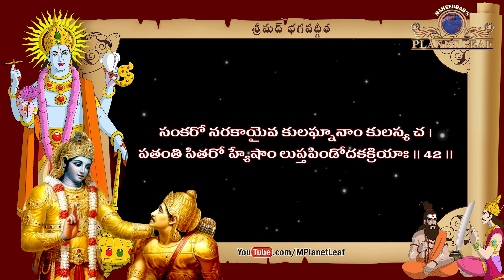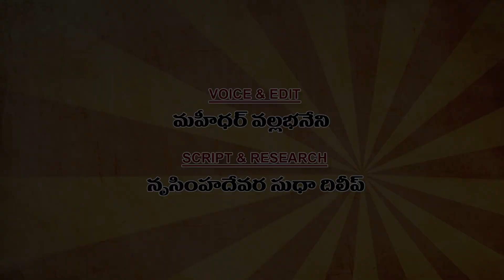స్త్రీల యొక్క అనైతిక ప్రవర్తన వలన అవాంఛిత సంతానం జన్మిస్తారు! | Srimad Bhagavad Gita Part 8 | MPL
Srimad Bhagavad Gita Part 8 - Prathamodhyaya - Karmashatkamu - Arjuna Vishada Yoga | Conversation Between Arjuna and Krishna | స్త్రీల యొక్క అనైతిక ప్రవర్తన వలన,  అవాంఛిత సంతానం జన్మిస్తారు! – 'భగవద్గీత' ప్రథమోధ్యాయం - అర్జున విషాదయోగం (38 - 42 శ్లోకాలు)! | M Planet Leaf (MPL) Videos...

The first chapter of the Bhagavad Gita - Arjuna Vishada Yoga introduces the setup, the setting, the characters and the circumstances that led to the epic battle of Mahabharata, fought between the Pandavas and the Kauravas. It outlines the reasons that led to the revelation of the of Bhagavad Gita. As both armies stand ready for the battle, the mighty warrior Arjuna, on observing the warriors on both sides becomes increasingly sad and depressed due to the fear of losing his relatives and friends and the consequent sins attributed to killing his own relatives. So, he surrenders to Lord Krishna, seeking a solution.

ధృతరాష్ట్ర కుమారులను చంపడం వలన కలిగే వివిధ రకాల పాపాల గురించి అర్జునుడు, శ్రీకృష్ణుడితో ఈ విధంగా అంటున్నాడు..
యద్యప్యేతే న పశ్యంతి లోభోపహతచేతసః ।
కులక్షయకృతం దోషం మిత్రద్రోహే చ పాతకమ్ ।। 38 ।।
కథం న జ్ఞేయమస్మాభిః పాపాదస్మాన్నివర్తితుమ్ ।
కులక్షయకృతం దోషం ప్రపశ్యద్భిర్జనార్ధన ।। 39 ।।
కౌరవుల ఆలోచనలు దురాశచే భ్రష్టు పట్టి, బంధువులను సర్వనాశనం చేయటంలో గానీ, మిత్రులపై కక్ష తీర్చుకుని, విశ్వాసఘాతుకత్వం చేయటంలో గానీ, వారికి ఎటువంటి దోషం కనబడుటలేదు. కానీ, ఓ జనార్ధనా, మనవారిని చంపటం దోషం అనే విషయాన్ని ఎరిగిన మనం, ఈ పాపపు పని నుండి ఎందుకు  తప్పుకోకూడదు? అని శ్రీ కృష్ణుడిని ప్రశ్నించాడు అర్జునుడు.
ప్రవృత్తి రీత్యా యోధుడే అయినా, ఇక్కడ అర్జునుడు అనవసరపు హింసని కోరుకోవడం లేదు. మహాభారత యుద్ధం చివరిలో జరిగిన ఒక ఘట్టం, అతని యొక్క ఈ గుణాన్ని వెల్లడిస్తుంది. వంద మంది కౌరవులు చంపబడ్డారు.. కానీ దానికి ప్రతీకారంగా, ద్రోణాచార్యుని పుత్రుడు అశ్వత్థామ, రాత్రి వేళ పాండవ శిబిరం లోనికి ప్రవేశించి, ద్రౌపది యొక్క ఐదుగురు పుత్రులను, వారు నిద్రిస్తుండగా చంపివేశాడు. అశ్వత్థామని పట్టుకుని, అతన్ని పశువు లాగా కట్టి వేసి, శోకిస్తూ వున్న ద్రౌపది కాళ్ళ దగ్గర పడేశాడు అర్జునుడు. కానీ, క్షమా గుణము, సున్నిత హృదయం కలిగిన ద్రౌపది, అతను తమ గురువు ద్రోణాచార్యుని పుత్రుడయినందువలన, అశ్వత్థామని క్షమించి వదిలేయమంది. మరో పక్క, అశ్వత్థామని వెంటనే చంపివేయాలని, భీముడు అభిప్రాయపడ్డాడు. ఈ సందిగ్ధావస్థలో, అర్జునుడు శ్రీ కృష్ణుని వైపు పరిష్కారం కోసం చూశాడు. అందుకు కృష్ణ భగవానుడు, ‘గౌరవింపదగిన బ్రాహ్మణుడు తాత్కాలికంగా ధర్మపథం నుండి తప్పినా, అతనిని తప్పకుండా క్షమింపవలసినదే. కానీ, ఆయుధాన్ని పట్టి చంపటానికి వచ్చిన వాడిని, తప్పకుండా శిక్షించవలసినదే’. అర్జునుడు ఈ విరుద్ధమయిన సూచనలను అర్థం చేసుకున్నాడు. అశ్వత్థామను చంపలేదు కానీ, అతని తల వెనుక పిలకను కత్తిరించి, అతని నుదురుభాగంలో వున్న మణిని తొలగించి, అతనిని శిబిరము నుండి బహిష్కరించాడు.
కులక్షయే ప్రణశ్యంతి కులధర్మాః సనాతనాః ।
ధర్మే నష్టే కులం కృత్స్నమ్ అధర్మోఽభిభవత్యుత ।। 40 ।।
వంశము నాశనమయినప్పుడు, వంశాచారములన్నీ నశిస్తాయి. మిగిలిన కుటుంబ సభ్యులు, అధర్మ పరులవుతారు.
కుటుంబ పెద్దలు, తమ వంశము యొక్క పురాతన సాంప్రదాయాలనూ, ఏంతో  కాలంగా ఉన్న ఆచారముల ఆధారంగా విలువలనూ, ఆదర్శాలనూ, తమ ముందు తరాలవారికి అందచేస్తారు. ఈ సాంప్రదాయాలు, మానవీయ విలువలూ, మరియు ధార్మిక పద్ధతులు పాటించటానికి, కుటుంబ సభ్యులకి దోహదపడతాయి. కుటుంబ పెద్దలందరూ అకాలమరణం పాలయితే, వారి, వచ్చే తరాల వారికి పెద్దల మార్గదర్శకత్వం, శిక్షణా లభించవు. అర్జునుడు ఈ విషయాన్ని తెలుపుతూ, వంశాలు నాశనమైనప్పుడు, వాటి సాంప్రదాయాలు కూడా నశిస్తాయనీ, అప్పుడు మిగిలిన కుటుంబ సభ్యులు, అధార్మిక, అనైతిక  అలవాట్లు పెంచుకుని, తమ ఆధ్యాత్మిక ఉద్ధరణ అవకాశాన్ని కోల్పోతారనీ, అందుకే కుటుంబ పెద్దలు, ఎన్నటికీ సంహరింపబడరాదనీ, అంటున్నాడు.
అధర్మాభిభవాత్ కృష్ణ ప్రదుష్యంతి కులస్త్రియః ।
స్త్రీషు దుష్టాసు వార్ష్ణేయ జాయతే వర్ణసంకరః ।। 41 ।।
ఓ కృష్ణ.. దుర్గుణాలు ప్రబలిపోవటం వలన, కుల స్త్రీలు నీతి తప్పిన వారవుతారు. ఓ వృష్ణి వంశస్థుడా.. స్త్రీల యొక్క అనైతిక ప్రవర్తన వలన,  అవాంఛిత సంతానం జన్మిస్తారు.
వైదిక నాగరికత, స్త్రీలకు చాలా ఉన్నతమైన స్థానాన్ని ప్రసాదించింది. స్త్రీలు పవిత్రంగా ఉండటానికి, ఎంతో ప్రాముఖ్యతనిచ్చింది. అందుకే, మను-స్మృతి లో, ‘యత్ర నార్యస్తు పూజ్యంతే, రమంతే తత్ర దేవతాః (3.56)’ ‘ఎక్కడెక్కడైతే స్త్రీలు పవిత్రమైన, పరిశుద్ధమయిన నడవడికతో ఉంటారో, ఆ యొక్క పవిత్రతకు, వారు మిగతా సమాజంచే పూజింపబడుతారో, అక్కడ దేవతలు హర్షిస్తారు’. కానీ, స్త్రీలు నీతి బాహ్యమైన ప్రవర్తనతో ఉన్నప్పుడు, బాధ్యతారహితమైన పురుషులు, తమ జారత్వాన్ని అదనుగా తీసుకొవడం వలన, అవాంఛిత సంతానం కలుగుతారు. అది పూర్వీకుల వంశాన్ని కూడా భ్రష్టు పట్టిస్తుంది.
సంకరో నరకాయైవ కులఘ్నానాం కులస్య చ ।
పతంతి పితరో హ్యేషాం లుప్తపిండోదకక్రియాః ।। 42 ।।
‘అవాంఛిత సంతానం పెరగటం వలన, కులానికీ, కుల నాశనానికి కారణమైన వారికి కూడా, నరకము ప్రాప్తిస్తుంది. శ్రాద్ద తర్పణములు లుప్తమయిన కారణముగా, ఆ భ్రష్టుపట్టిన వంశ పూర్వీకులు కూడా పతనమవుతారు..’ అని తన మనోభావాలనూ, యుద్ధం వలన కలిగే అరాచకాలనూ, శ్రీకృష్ణుడితో వ్యక్తపరుస్తున్నాడు అర్జునుడు.
కృష్ణం వందే జగద్గురుం!